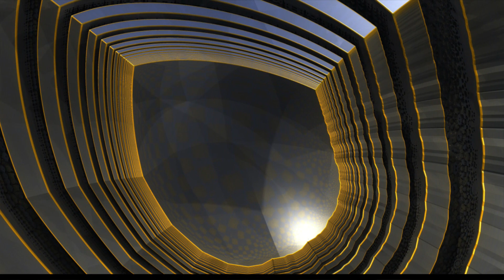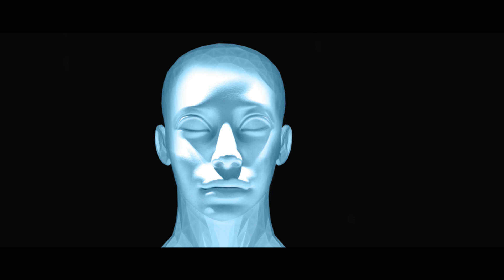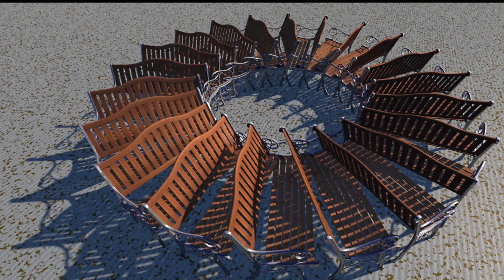Jasnowidz Jackowski przepowiednia dla Francji !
Wsparcie kanału na dalszy rozwój